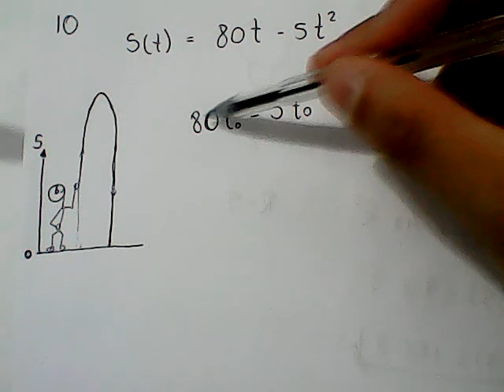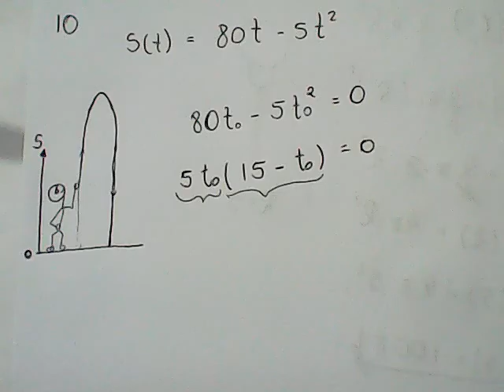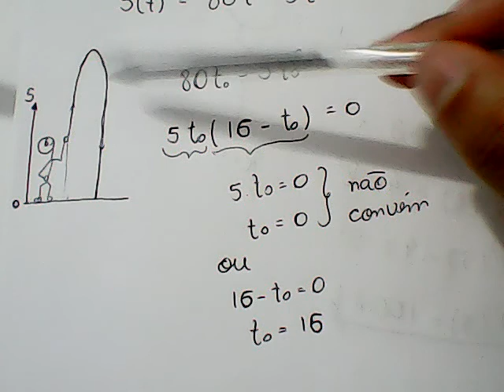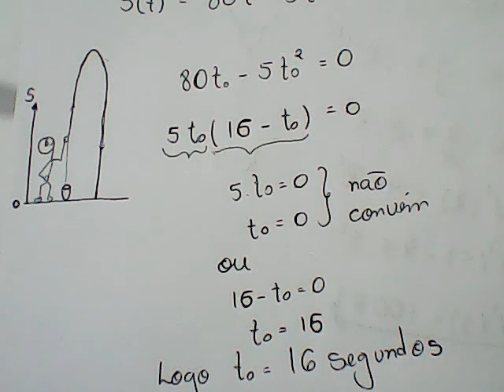Cálculo 01-LE-S05-10A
Doações:
Retas Tangentes, Derivadas e suas regras básica.